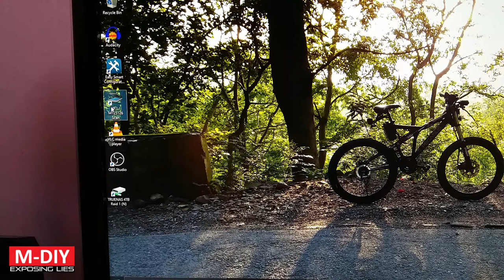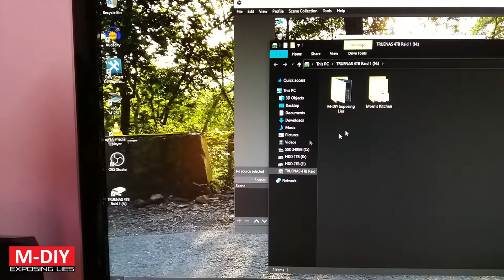How To Repair A Double Clicking Computer Mouse To Last Forever???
Mice buttons often malfunction after a few years of use while most people buy a new mouse but some people invest a bit too much money into these peripheral devices, so they simply can't replace it without significant loss.

Before buying a new mice it is always a good idea to check for common issues like weak batteries, software issues, loose dongle connection, etc. But mostly it is the switching mechanism itself that gets worn out after millions of clicks which needs either replacement or in some cases cleaning with isopropyl alcohol also does the job and mouse starts working like new again.

Many companies are promoting "green" products but still they are manufacturing low quality peripherals just for their profit and no matter how much you spend on a mice, these simply won't last as long as they used to earlier.

Links for buying:
~~~Isopropyl Alcohol~~~
99% Pure 250ml